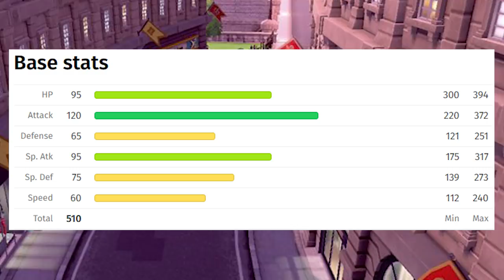Top 10 BEST New Pokemon in Sword and Shield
SCOOP UP THE MERCH!

⇩ Social Media ⇩